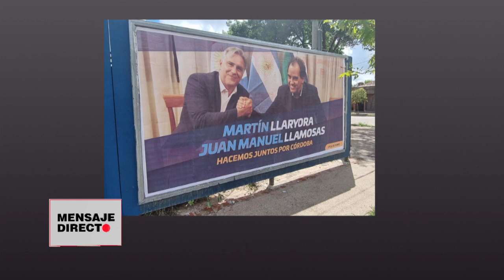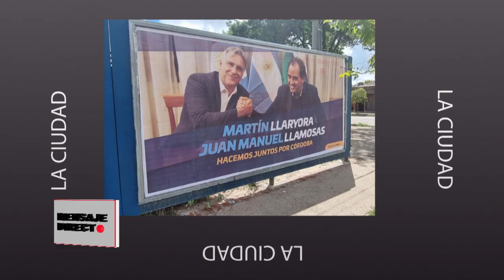Mensaje Directo: David Miazzo - Siguen los aumentos de la carne